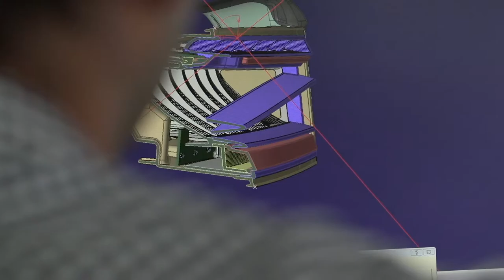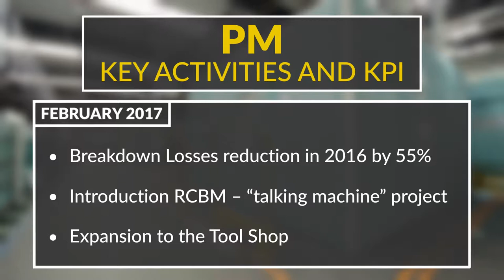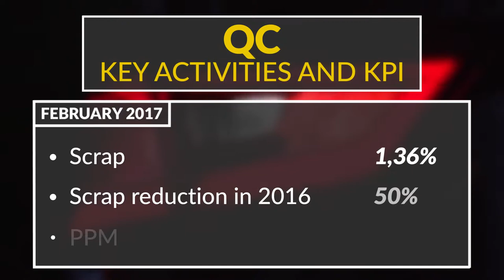Magneti Marelli || Automotive Lightning - design i produkcja oświetlenia samochodowego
Oświetlenie samochodowe od designu do produkcji.
Magneti Marelli - spółka Grupy FCA będąca liderem w projektowaniu i produkcji systemów oraz zaawansowanych technologicznie podzespołów do samochodów.